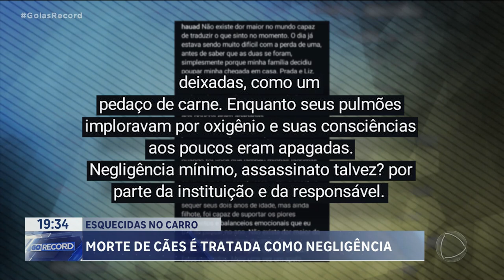ESQUECIDOS NO CARRO: MORTE DE CÃES É TRATADA COMO NEGLIGÊNCIA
A MORTE DE DUAS CACHORRINHAS, ESQUECIDAS DENTRO DE UM CARRO DE PET SHOP, AQUI EM GOIÂNIA, É TRATADA PELA POLÍCIA COMO NEGLIGÊNCIA. A FAMÍLIA  FOI ORIENTADA ABRIR  PROCESSO CONTRA A CLÍNICA, COMO A MAIOR PARTE DOS ANIMAIS DOMÉSTICOS DE HOJE, AS CADELINHAS ERAM TRATADAS COMO MEMBROS DA FAMÍLIA.